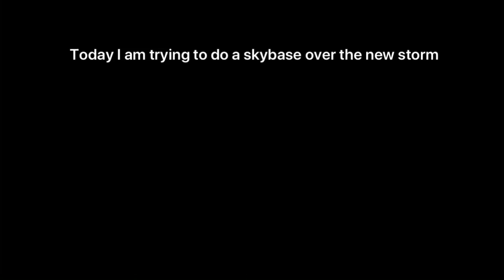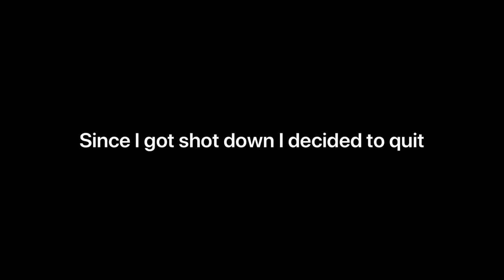Trying to skybase over the new Fortnite storm! (Gone wrong)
This is my best video I love the sound effects!!